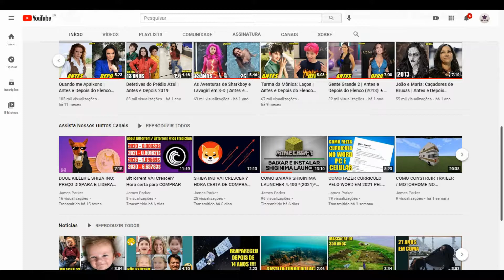Stan, o Cão Blogueiro | Antes e Depois do Elenco (2012) 2021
Before and After / Then And Now / Gifted Hands: The Ben Carson Story / Idades e Parceiros na Vida Real / Real Partners and Ages / Globo / Sessão da Tarde / Gloobo / Record / Sbt / TempeBefore and After / Then And Now / Gifted Hands: The Ben Carson Story / Idades e Parceiros na Vida Real / Real Partners and Ages / Globo / Sessão da Tarde / Gloobo / Record / Sbt / Temperatura Máxima / Sessão Aventura / Cine Maior / Filme Completo Dublado/ Dog with a Blog (Stan, o Cão Blogueiro no Brasil e O Meu Cão Tem um Blog em Portugal) é uma série americana produzida pelo canal Disney Channel, teve uma espiadinha em 12 de outubro de 2012 no Disney Channel EUA. A série teve sua estreia em 23 de março de 2013 no Disney Channel Brasil e em Portugal teve sua estreia em 22 de março de 2013. Conta com Genevieve Hannelius e Blake Michael como atores principais. Foi exibida pela Rede Globo entre 22 de março a 12 de abril de 2014, aos sábados, as 8 da manhã e atualmente é exibida ao meio-dia nas parabólicas.

Elenco
G Hannelius
Blake Michael
Francesca Capaldi
Stephen Full
Regan Burns
Beth Littleford